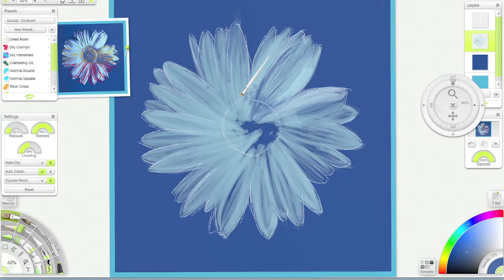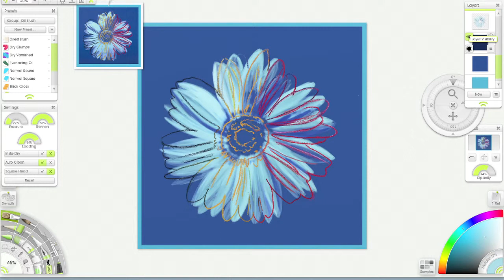ArtRage 3 Studio Daisy on an optical TouchScreen (MSI)